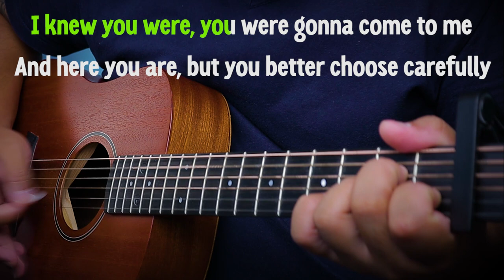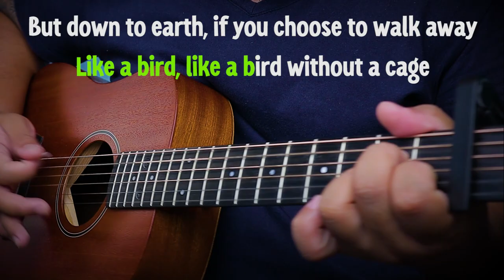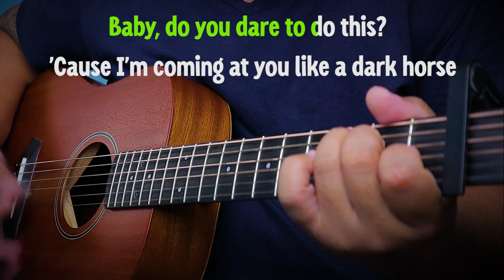DARK HORSE - KATY PERRY | ACOUSTIC KARAOKE